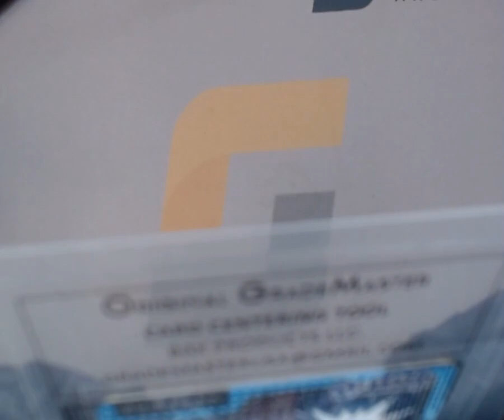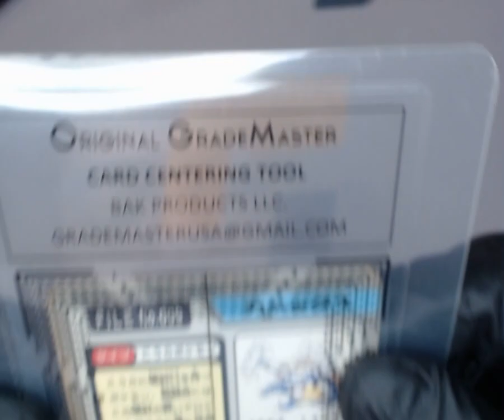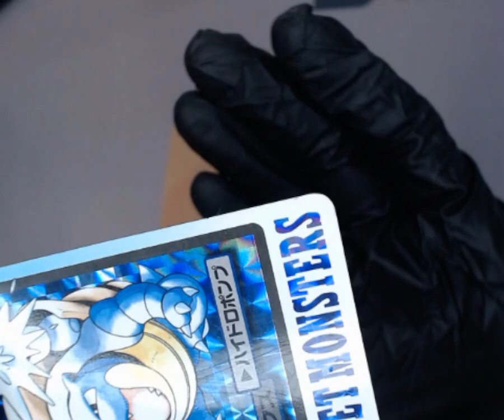SNC GRADING:1997 POCKET MONSTERS BLASTOISE #9 CARDDASS PRISM (1760555269895)